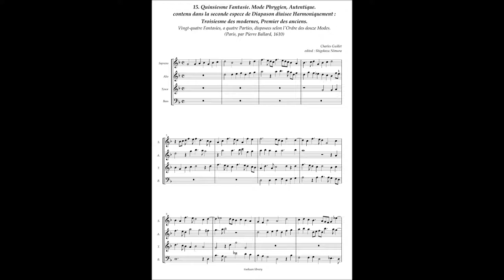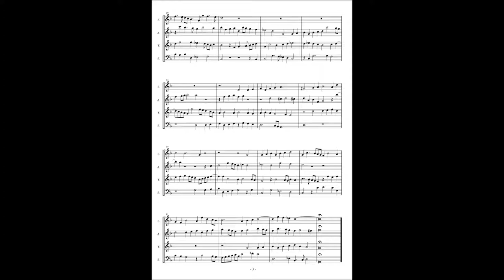Charles Guillet, Fantasie No.15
15. Quinsiesme Fantasie. Mode Phrygien, Autentique.
contenu dans la seconde espece de Diapason diuisee Harmoniquement :
Troisiesme des modernes, Premier des anciens.